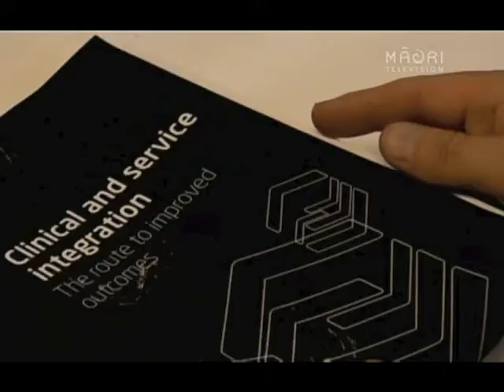The Green Chain SWAP Documentary - Excerpt